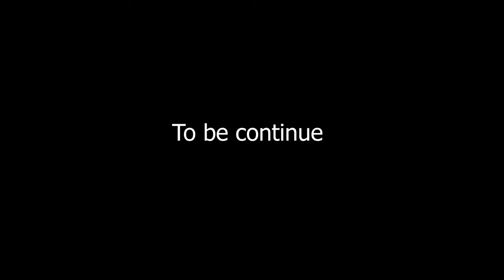WOW....PUTUS CINTA PERTAMA AUTO AJAKIN NIKAH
halo, brader ku, sudah lama kita tidak berkonten aseeekkk, kali ini kita bertemu dengan cewek cantik, imut ini putus cinta pertama Auto ajakin Nikah hihihi.. seperti apa keseruannya, tonton sampai habis dan jangan lupa LIKE, COMMENT & SUBCRIBE CHANEL ini agar chanel saya lebih berkembang dan saksikan video-video saya yang lainnya.